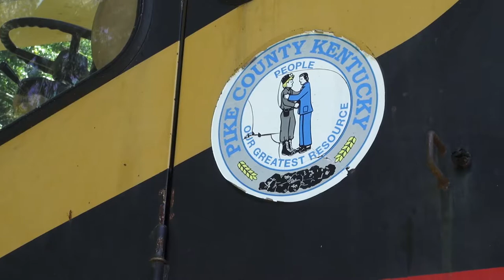Residents say thank you for new bridge